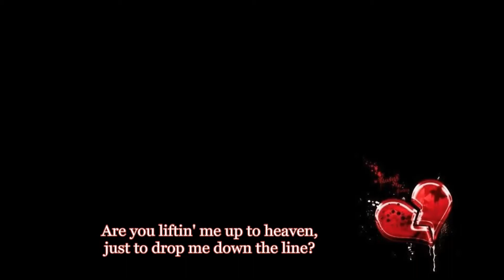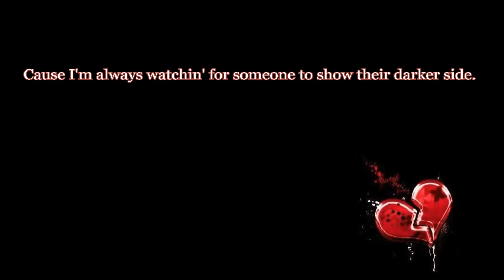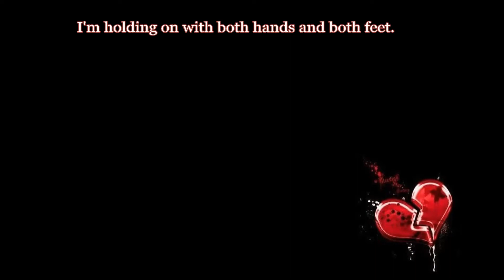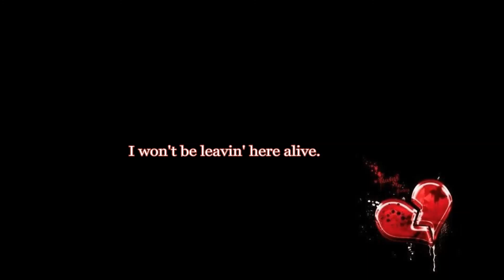Heartbreaker by Pink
This a lyric video called "Heartbreaker" by Pink.